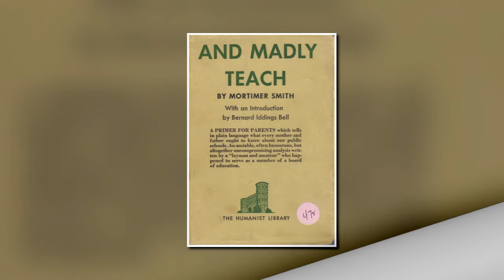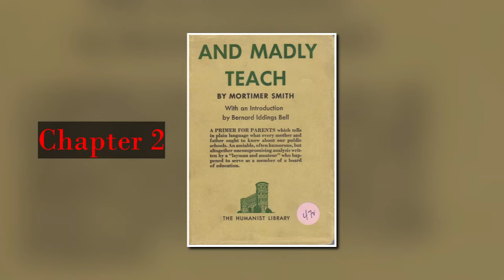And Madly Teach chapter 2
Continuing Smith's excellent critique of the Dewey project in education - how did we get here?  why are things so seemingly screwy?  is there a way forward that avoids complete and utter educational disaster?